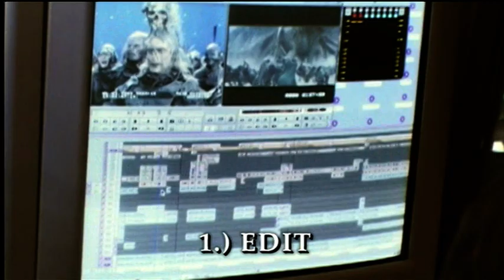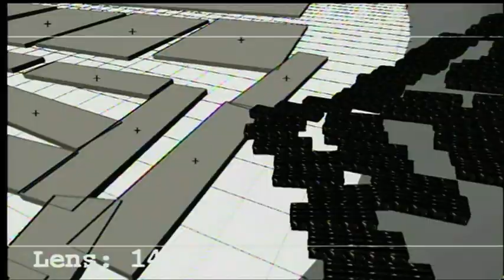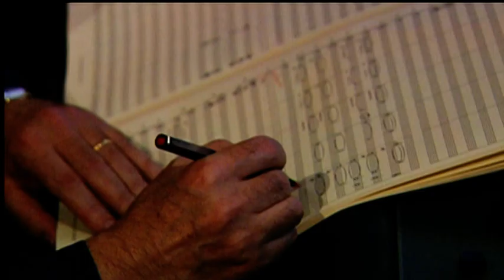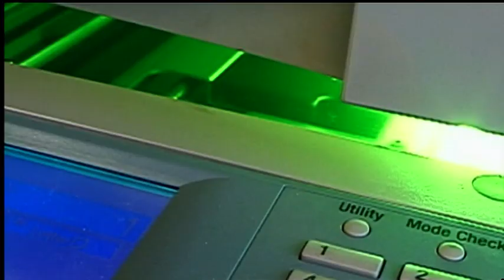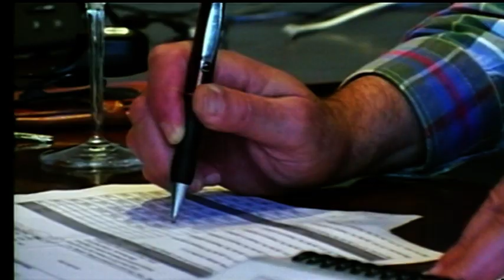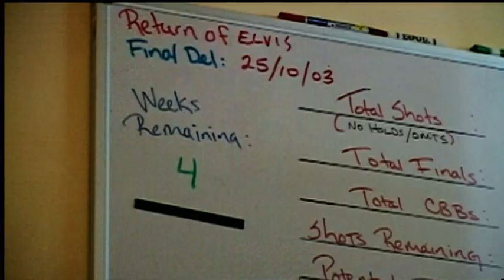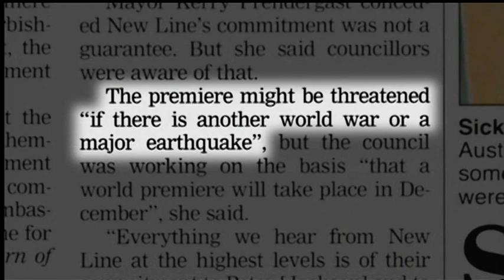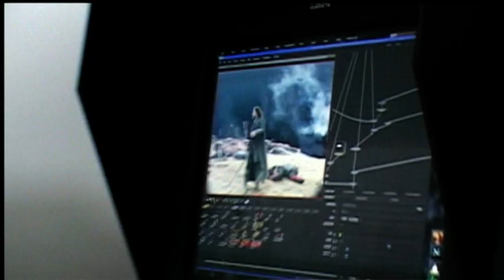Властелин колец: Возвращение короля ► Завершение работы (дополнительные материалы)